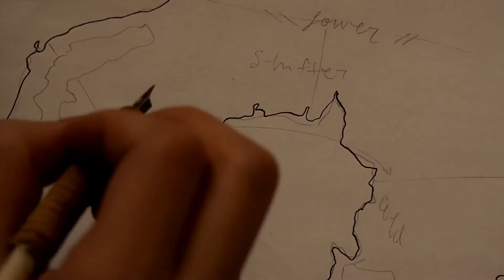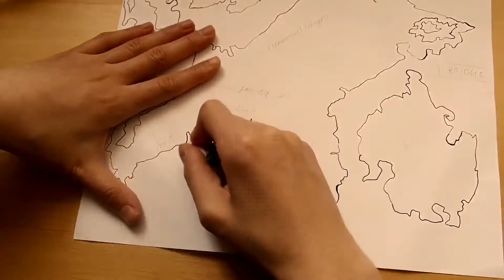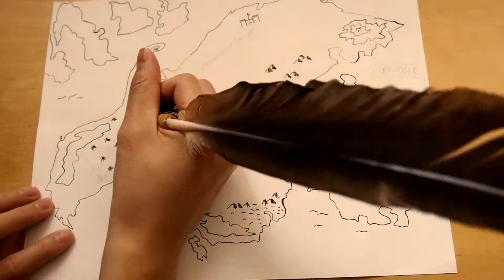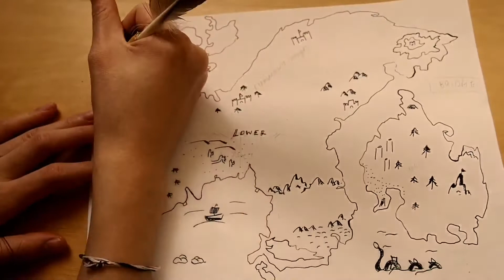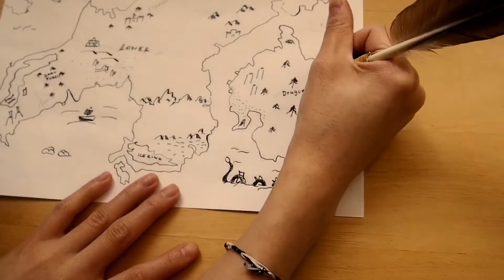Make a Map with Me | nanowrimo special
As a writer, sometimes you get bursts of creativity that just require your full attention.

My needy burst of inspiration requires me to make a map.